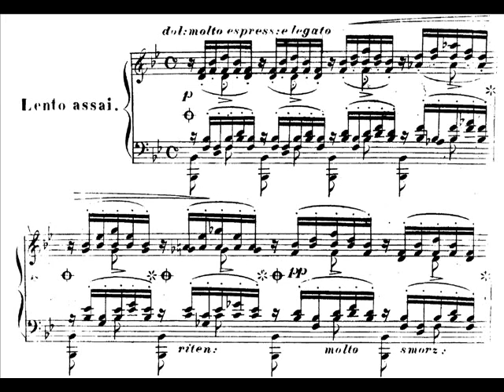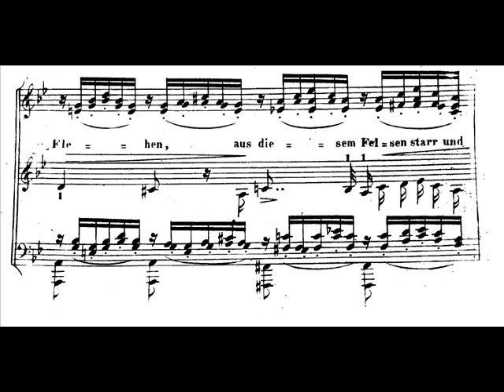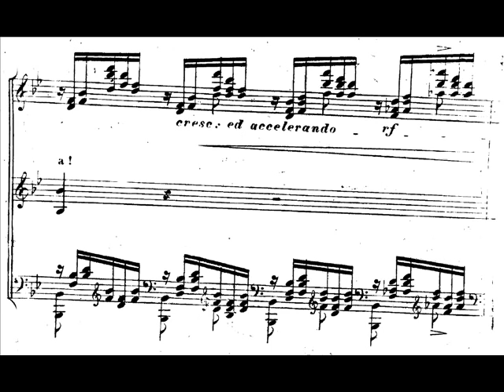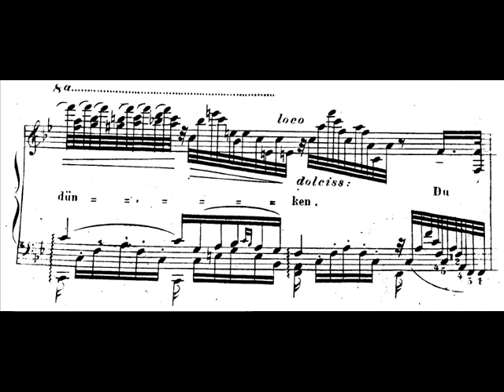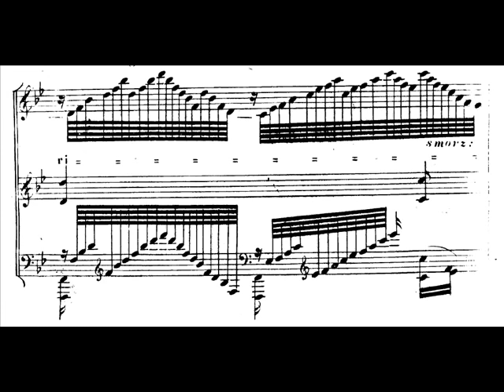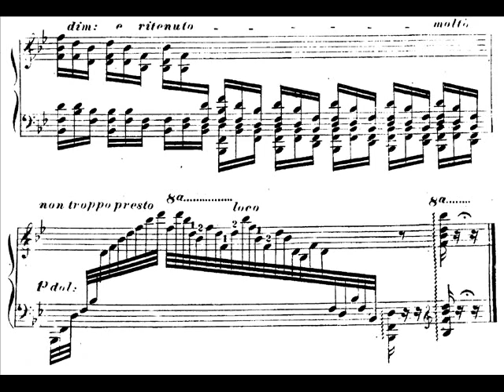Hamelin plays Schubert/Liszt - Ave Maria Audio + Sheet music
Franz Liszt's splendid piano arrangement of Franz Schubert's famous song "Ave Maria", played beautifully by Marc-André Hamelin, live in 2007.